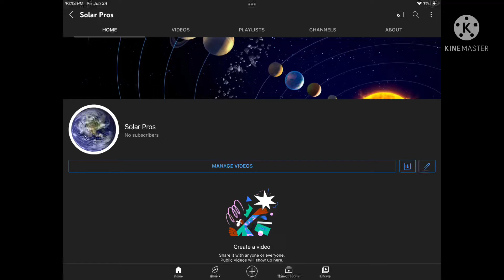3rd Channel! All about planet shorts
Planet cartoons